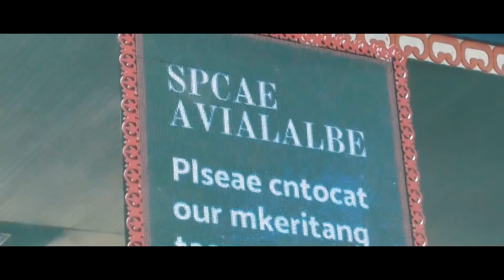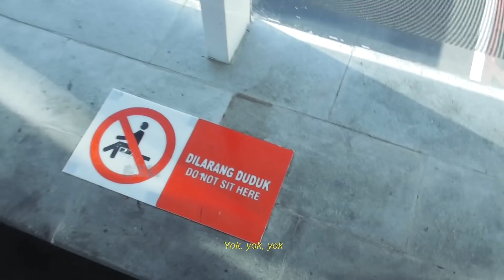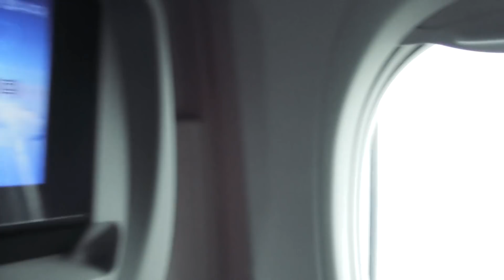Pergerakan .Feast Vol. 01: BALI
Sebuah dokumentasi foto dan video kegiatan .Feast bersama Aktifeast (Tim Produksi) ketika berada di Bali, September 2019 lalu.

Sun Eater Studio:

Videographer: Melina Anggraini, Rifanda Putri, Raynaldi Prakoso, Engelbertus, Shinta Siahaan.
Editor: Chandra Dwi 'Kecap'
Photographer: Melina Anggraini

Special Thanks to: Bridges Eyewear, Humblezing